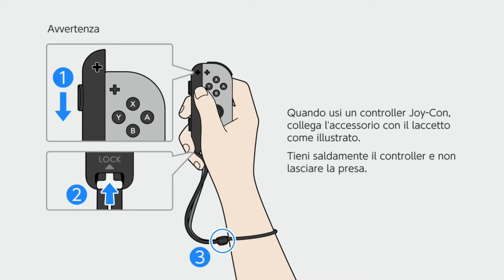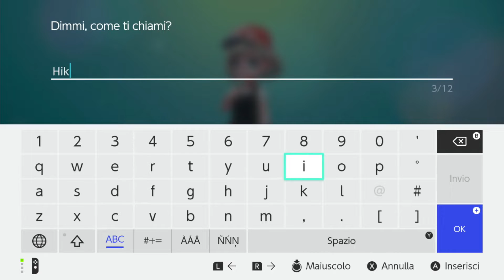Pokemon Let's Go Eevee ITA - Inizio dell'avventura - Prime catture e prima lotta!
Gameplay senza commenti di Pokemon Let's Go Evee per Switch.